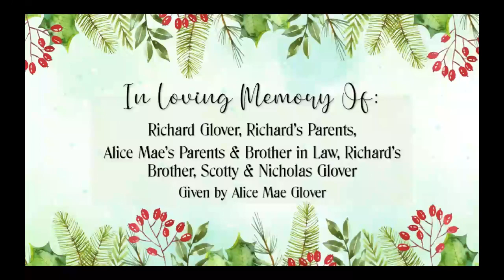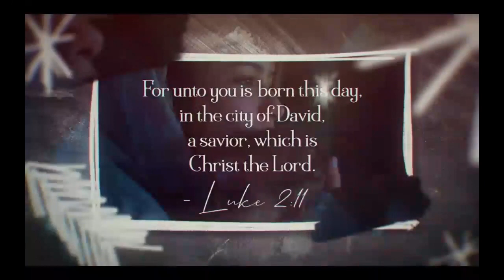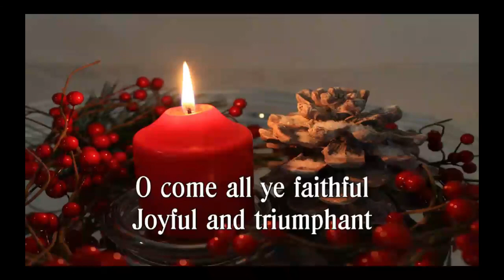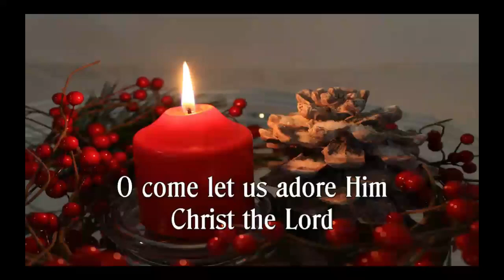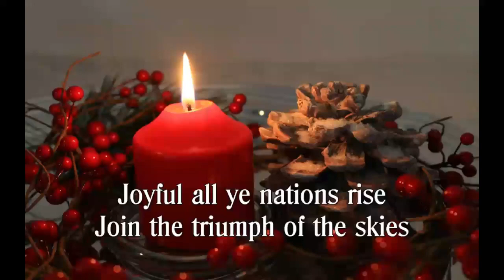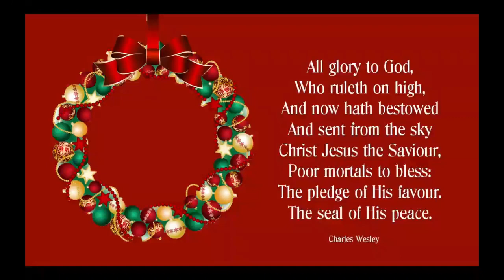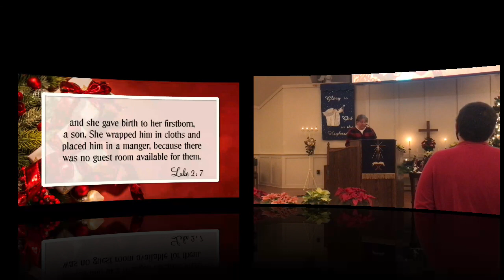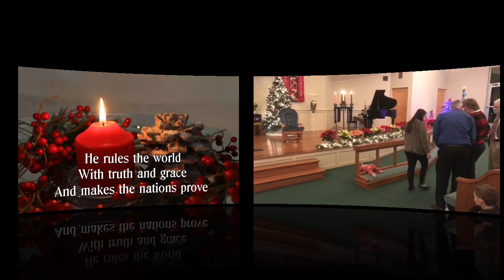Tabor UMC Christmas Eve 7 PM